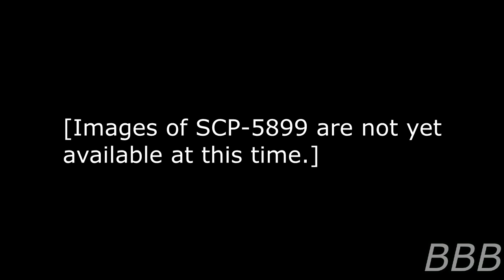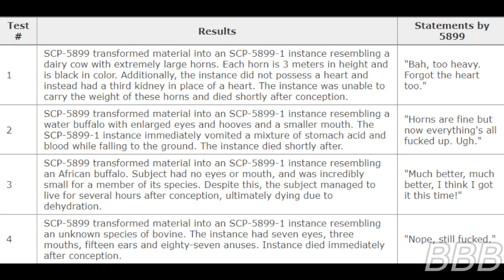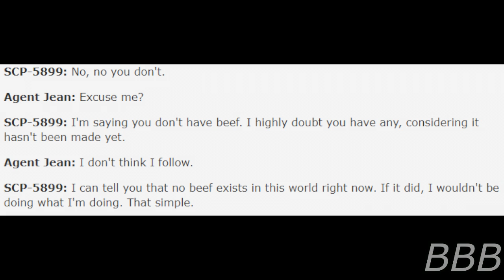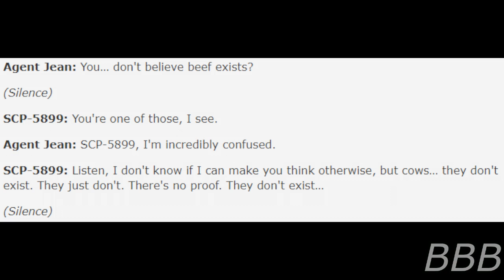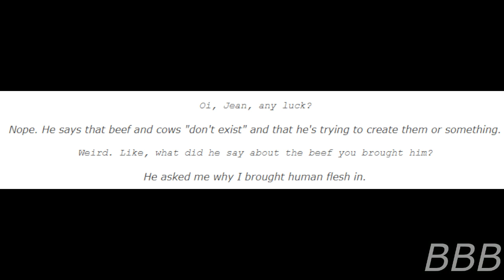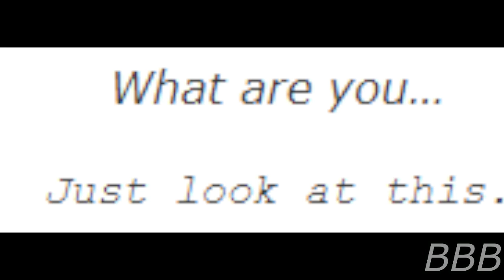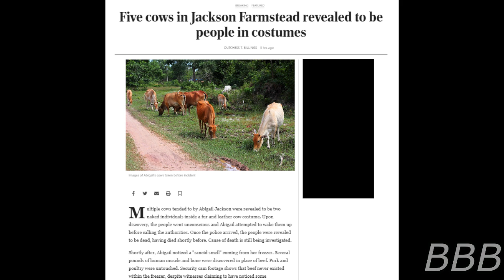SCP 5899 Cowspiracy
SCP-5899 is a Laotian-American man who tried to convince people that bovines don't exist and tried to create 'actual' bovines so the world can have real beef for once.